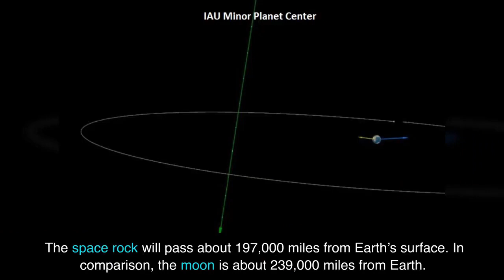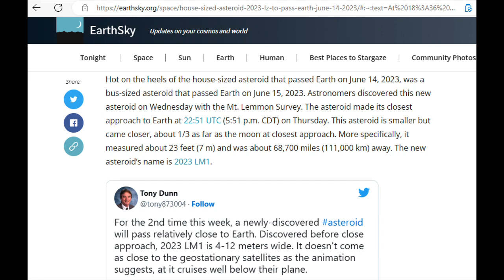Asteroid Sign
Breaking News!! Prophecy Manifests💥💥The Lord said, "In 7 Days there would be a sign in the sky to testify of The Validity of The Trinity!" There was not only 1 but 2 Asteroids/Meteors Brand New Nver seen before exactly 7days later as revealed. The promises in your life are guaranteed! This is a sure sign, Marriage, Promotions, Favor, Increases, Deliverance, Strongholds Broken, Children Saved! The list goes on and on! Exalt Jesus Christ of Nazareth!